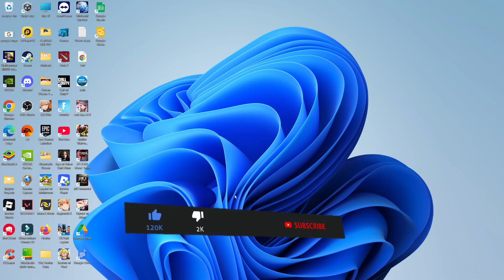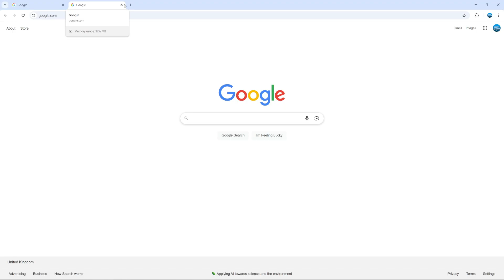How To Add Chrome Shortcut To Desktop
Creating a shortcut for Google Chrome on your desktop is a simple way to access your favorite browser quickly. In this tutorial, I'll guide you through the easy steps to add a Chrome shortcut to your desktop, whether you're using a Windows PC or a Mac. No need to dig through menus or settings—just follow along, and you'll have that shortcut ready in no time. Perfect for those who want to streamline their workflow and keep their desktop organized.

 ✨Recommended VPN: ✨

Thanks!